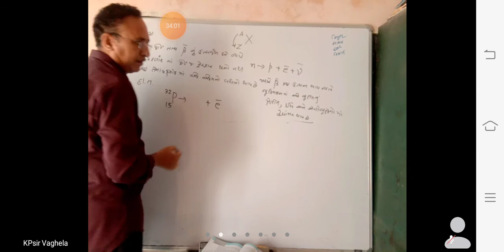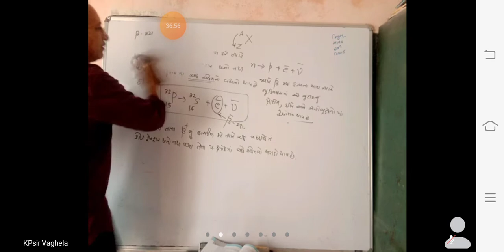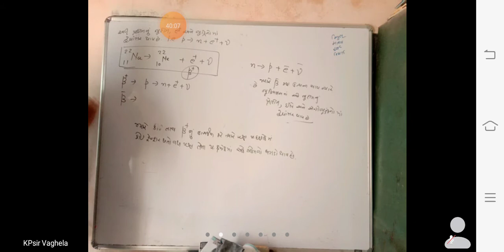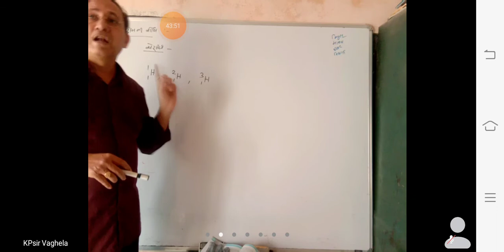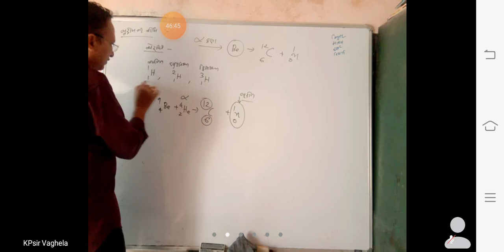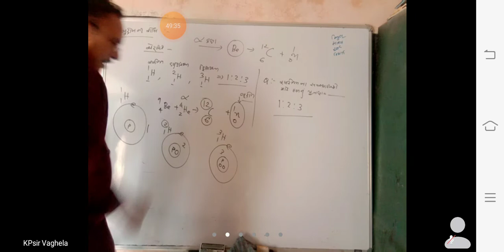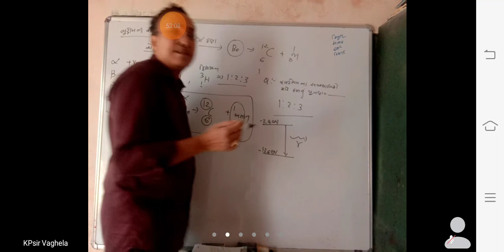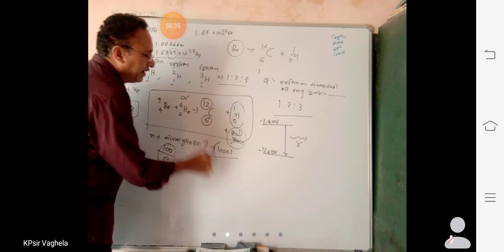12th physics2 dt18/12/2020